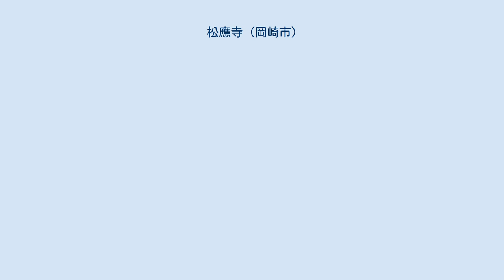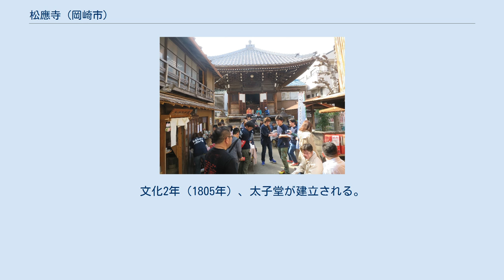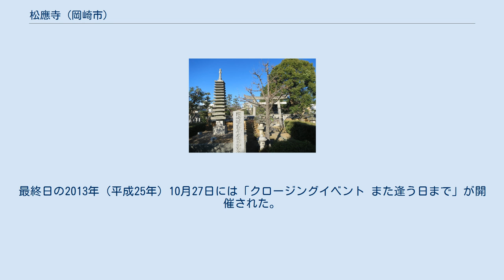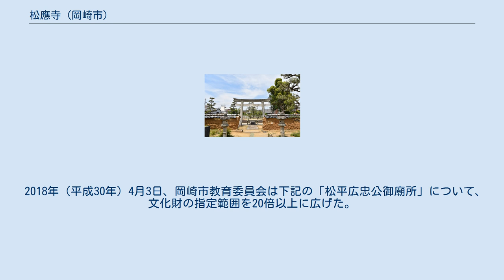松應寺 (岡崎市)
松應寺（しょうおうじ）は、愛知県岡崎市松本町にある浄土宗の寺院。
山号は能見山。
 1560年（永禄3年）、徳川家康が父松平広忠菩提のため、隣誉月光を開山として本寺を創建した。
手植えの松が緑深く、東方に伸長するのを見て家康は「我が祈念に應ずる松なり」と言ったという。
ここから「松應寺」と名付けられた。
 広忠は一説に天文18年3月6日（1549年4月3日）、家臣岩松八弥に殺害されたと言われており、能見原で荼毘にふされた。
 慶長期に入ると、松平氏ゆかりの寺社は家康の先祖に対する権威付けにより寺格が高められた。
慶長7年（1602年）6月14日付で能見・菅生村に朱印地100石が寄進され、慶長10年（1605年）の広忠57回忌に際しては、松廟・拝殿・鳥居・玉垣をはじめ、坊中の浄誓寺・善入院・西光院・宗慶院・貞照院・林塔庵・存入庵・伝宗庵8か院に至るまでの再建工事が行われた。
 慶長17年（1612年）1月26日には大坂へ進軍途中の徳川家康が本寺に参拝し、銀子・時服などの拝領が許された。
元和9年（1623年）、将軍徳川秀忠と徳川家光が上洛の途中で本寺を参拝。
 寛永10年（1633年）、徳川家光が大造営を行い、翌寛永11年（1634年）、常紫衣綸旨を受けた。
文化2年（1805年）、太子堂が建立される。
 1945年（昭和20年）7月20日、岡崎空襲により、御廟所と太子堂を除き焼失。
1952年（昭和27年）、現在の本堂が落成した。
 付近では老朽化した空き家の増加が進んでおり、この問題を解消するべく、2011年（平成23年）に地域住民やNPO法人と「松應寺横丁プロジェクト」を開始。
同年7月から路地や空き家を活用した「松應寺横丁にぎわい市」を年数回開いている。
かつての夜の街は「昼の街」へと変貌を遂げ、2018年（平成30年）現在、置屋などの古民家12軒のうち、洋菓子店、軽食や雑貨の販売店など7軒が稼働している。
 「あいちトリエンナーレ2013」においては本寺が会場の一つに選ばれた。
最終日の2013年（平成25年）10月27日には「クロージングイベント また逢う日まで」が開催された。
あいちトリエンナーレがきっかけで初めてこの地を訪れた女性はひとめぼれし、1年かけて古民家を工事。
路地に洋菓子店を開いた。
 以下の物件が市の指定文化財に指定されている。
 2018年（平成30年）4月3日、岡崎市教育委員会は下記の「松平広忠公御廟所」について、文化財の指定範囲を20倍以上に広げた。
最近の調査により建造当初の構造が明らかとなったため。
 また、「松平広忠公御廟所」は2019年（令和元年）9月1日に歴史的風致形成建造物に指定された。